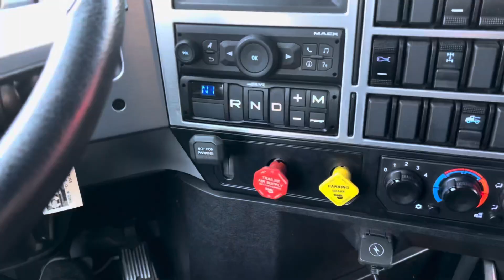Як відчепити трейлер від трака?! Замітки далекобійника.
Інструкція. Як відчепити трейлер від трака?!